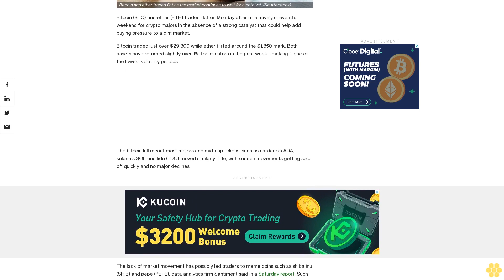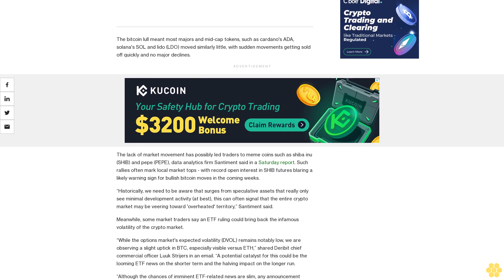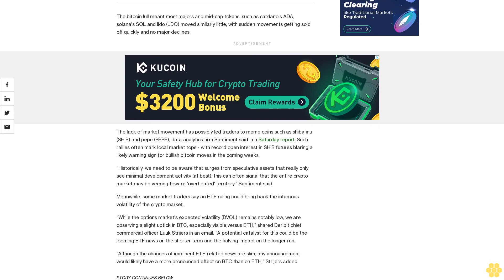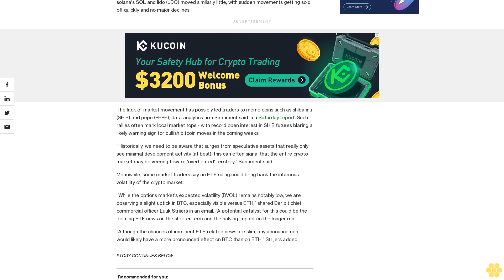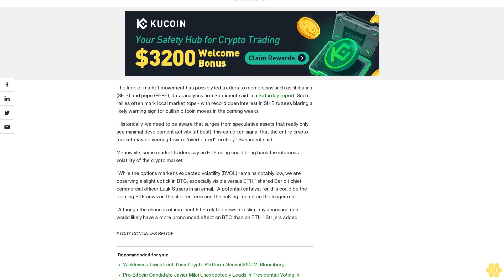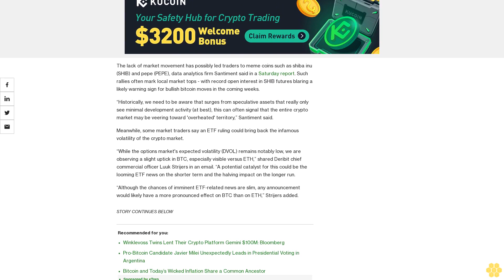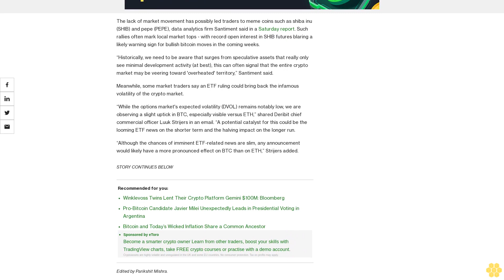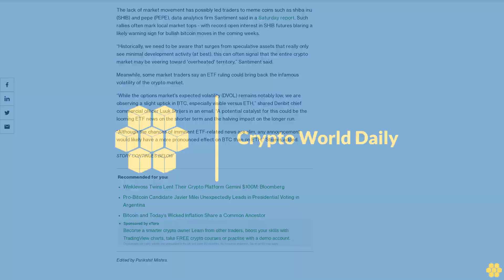Bitcoin Slumbers as ETF Hopes Simmer; PEPE Leads Altcoin Gains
Meme coin and low-caps remain favorite plays among traders as bitcoin investors look to a swift ETF judgment.

Bitcoin (BTC) and ether (ETH) traded flat on Monday after a relatively uneventful weekend for crypto majors in the absence of a strong catalyst that could help add buying pressure to a dim market.

Bitcoin traded just over $29,300 while ether flirted around the $1,850 mark. Both assets have returned slightly over 1% for investors in the past week - making it one of the lowest volatility periods.

The bitcoin lull meant most majors and mid-cap tokens, such as cardano's ADA, solana's SOL and lido (LDO) moved similarly little, with sudden movements getting sold off quickly and no major declines.

The lack of market movement has possibly led traders to meme coins such as shiba inu (SHIB) and pepe (PEPE), data analytics firm Santiment said in a Saturday report. Such rallies often mark local market tops - with record open interest in SHIB futures blaring a likely warning sign for bullish bitcoin moves in the coming weeks.

“Historically, we need to be aware that surges from speculative assets that really only see minimal development activity (at best), this can often signal that the entire crypto market may be veering toward 'overheated' territory,” Santiment said.

Meanwhile, some market traders say an ETF ruling could bring back the infamous volatility of the crypto market.

“While the options market's expected volatility (DVOL) remains notably low, we are observing a slight uptick in BTC, especially visible versus ETH,” shared Deribit chief commercial officer Luuk Strijers in an email. “A potential catalyst for this could be the looming ETF news on the shorter term and the halving impact on the longer run.

“Although the chances of imminent ETF-related news are slim, any announcement would likely have a more pronounced effect on BTC than on ETH,” Strijers added.